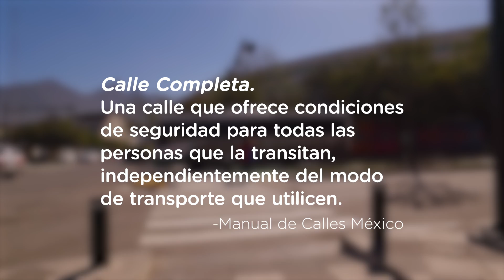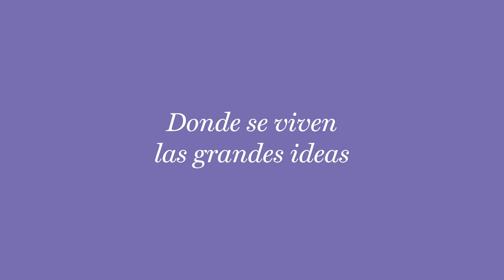Calle Completa García Roel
Con el esfuerzo de meses, y de muchos equipos, convertimos al primer tramo de García Roel en una CalleCompleta. Las calles pueden ofrecer seguridad para todas las personas y ser mucho más que una ruta de tránsito.